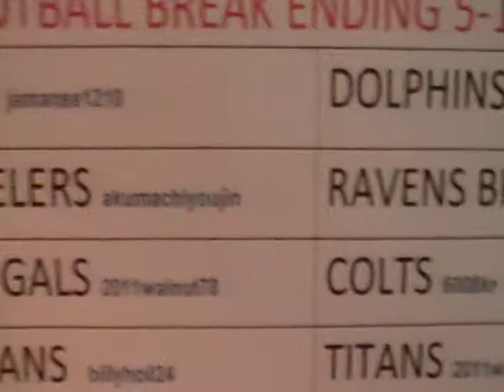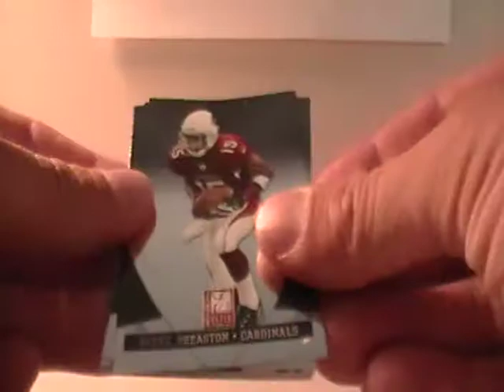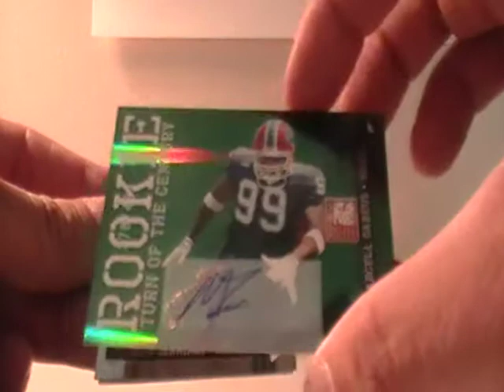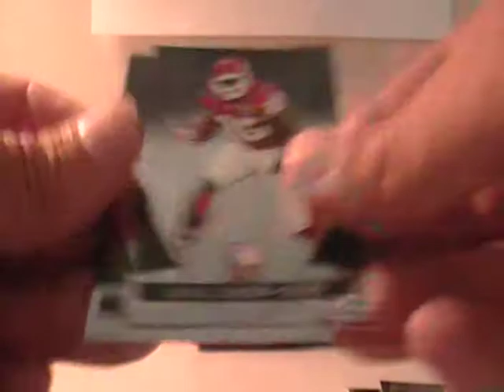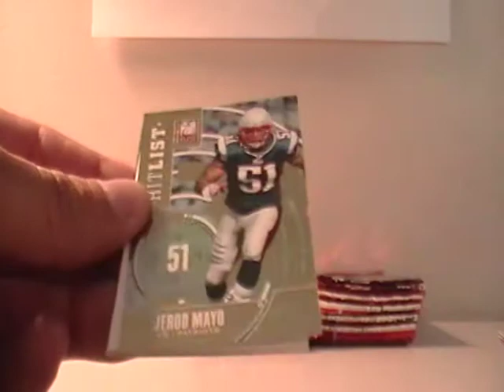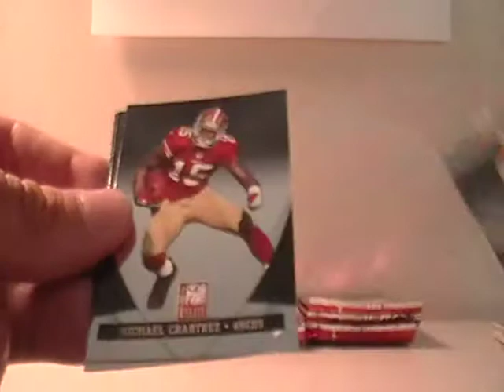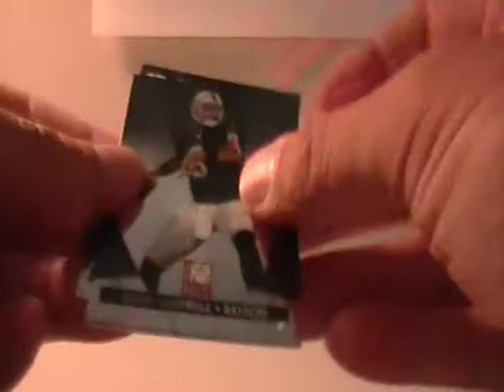2011 ELITE FOOTBALL BOX BREAK AUCTION ENDING 5-17-12